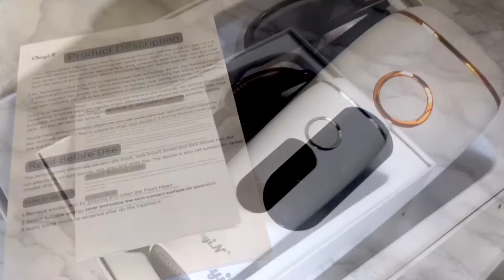Unboxing IPL Laser hair removal from Lazada | with demo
Unboxing IPL Laser